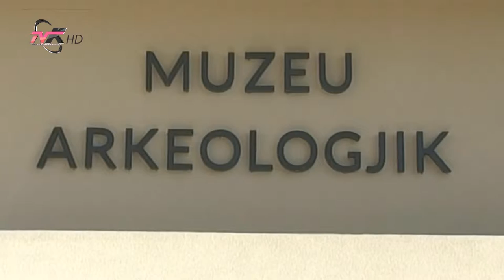Durrësi, bukuroshja e fjetur